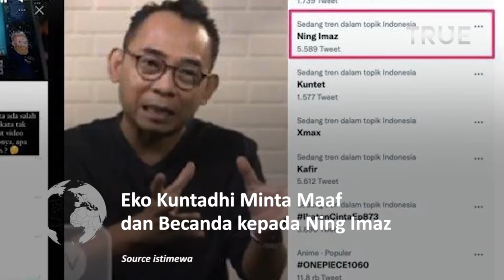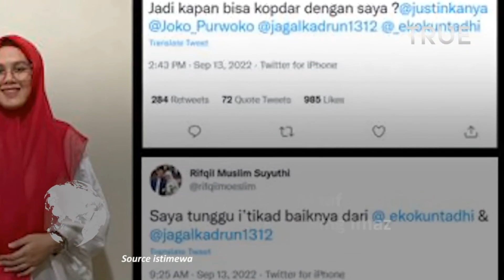GOOD😀EKO KUNTADHI SUDAH MINTA MAAF KE NING IMAZ#ekokuntadhi